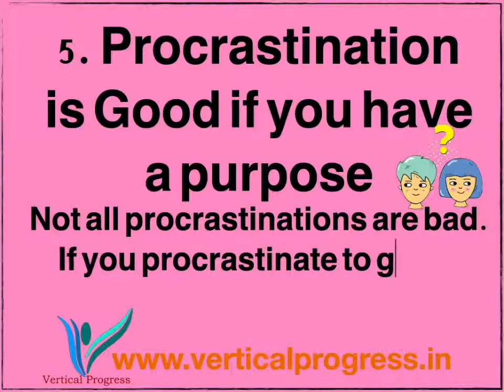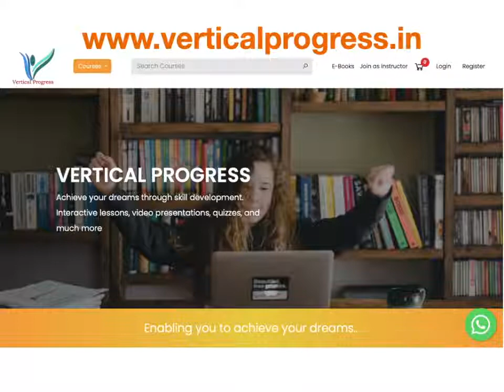Tips to avoid Procrastination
Procrastination is one of the very important barriers of Personal and Professional Growth.
These are the five Psychological Tips to avoid procrastination.